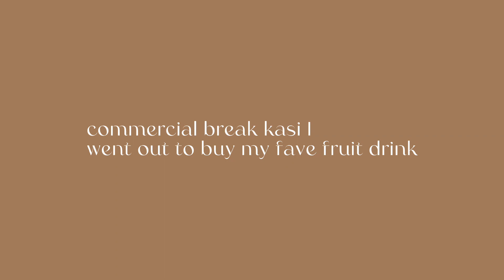No Makeup Makeup Look ✨ Maybelline Fit Me Fresh Tint and Fairy Skin Premium Brightening Sunscreen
for glowy and brighter days ahead🤍

products used:
fairy skin premium brightening sunscreen as primer and sunscreen
maybelline fit me fresh tint (no. 5) as base makeup
colourette coloursnap (cozy) for cheeks and lips
dreamface glowtint (angel) for highlights
dr.sensitive all day no sebum powder as setting powder
bys peach face palette for eyebrows, eyeshadow, and contour
maybelline hypercurl waterproof mascara for eyelashes

📌 Instagram and TikTok: @carluuhhcee